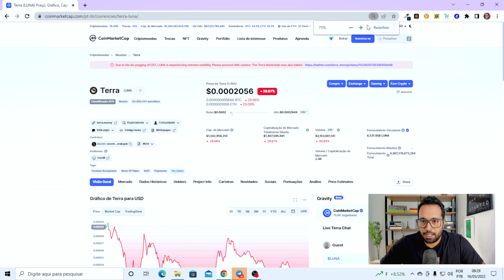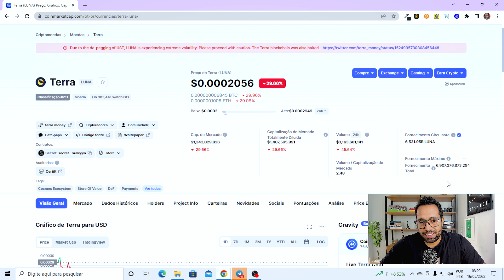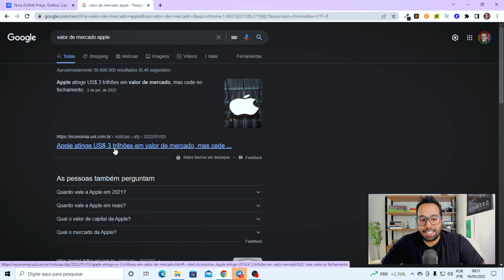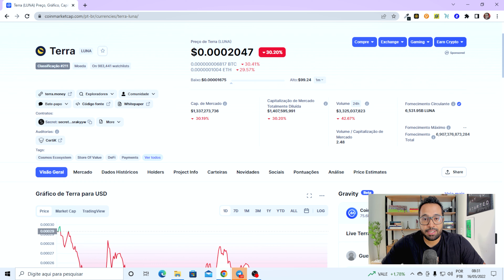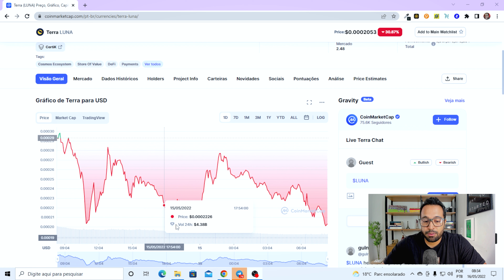Porque a Luna não vai mais valer 1 dólar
Fala pessoal!

Para poder salvar a UST, que é uma stablecoin de base algorítimica, a equipe da Terra Luna resolveu criar mais e mais Luna para poder atender o algorítimo e manter a UST valendo 1 dólar.

O ataque, ou erro, que ocorreu no protocolo fez com que nada disso adiantasse, e pior ainda, fez com que a quantidade de Luna aumentasse assustadoramente.

A quantidade de moedas já está chegando em 7 trilhões de unidades, o que quer dizer que se a Luna valesse 1 dólar, ela sozinha seria maior que a soma das três maiores empresas americanas juntas! É muito dinheiro.

Um alternativa poderia ser a queima dos tokens, mas para queimar algo em torno de 6,5 trilhões de tokens seria também algo impensável.

A equipe fala num hardfork, vamos observar os próximos passos, mas fato é que a Luna nunca mais voltará a valer 1 dólar com esse marketcap.

Marcações:
00:00 - Introdução
00:40 - Marketcap da Luna
02:31 - Existe uma possibilidade
03:03 - Terra Luna ainda é confiável?
05:05 - Vale a pena investir na Luna?
05:30 - Conclusão